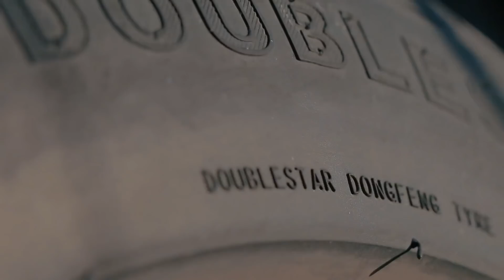Cheki 'NABII TITO' Alivyozunguka Mitaani Kujitangaza Alikuwa SHOGA!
Ukistaajabu ya Musa Utayaona ya Firauni! hivyo ndivyo unavyoweza kusema kufuatia hali aliyonayo baba mmoja anayejiita Nabii Tito, ambaye alivuma sana siku za nyuma kufuatia vituko vyake ambavyo amekuwa akivihusisha na Mungu.

Nabii Tito amekuwa akizunguka mitaani huku na kule na kusimama barabarani kuzungumza juu ya kile kilichowahi kumtokea ambapo amekiri kuwa amewahi kujihusisha na vitendo vya mapenzi ya jinsia moja yaani (USHOGA) kwa muda mrefu lakini kwa sasa ameokoka na kuachana na vitendo hivyo.

Category
News & Politics